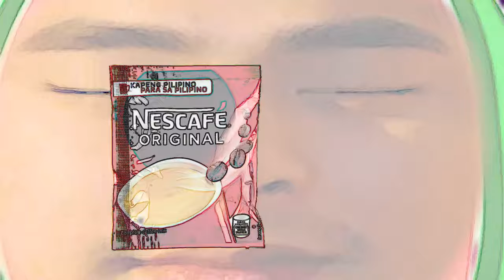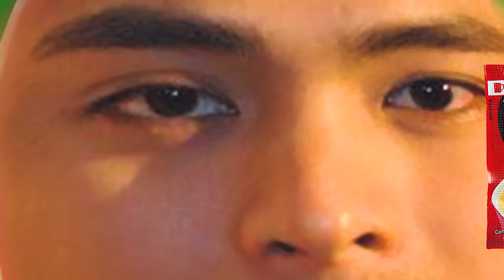BEST COCOMELON COVER PARODY REVERSED & INVERTED COCOMARTIN INTRO LOGO 137